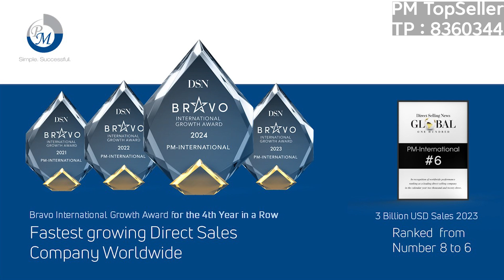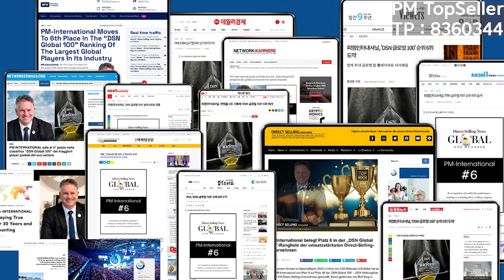[PM-INTERNATIONAL]lịch sử 30 năm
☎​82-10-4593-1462